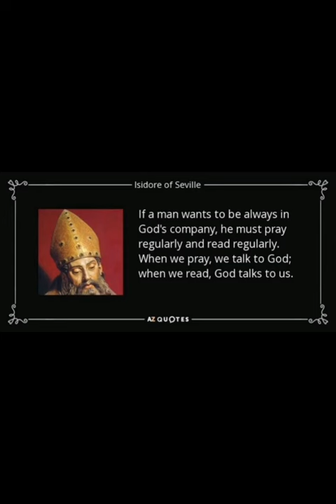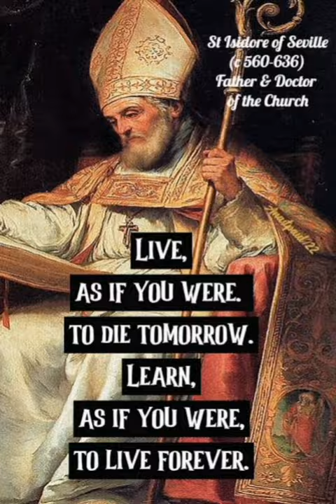APRIL 4TH (ST ISDORE OF SEVILLE)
Today The Church Celebrates St Isdore Of Seville.

The 76 years of Isidore’s life were a time of conflict and growth for the Church in Spain. The Visigoths had invaded the land a century and a half earlier, and shortly before Isidore’s birth they set up their own capital. They were Arians—Christians who said Christ was not God. Thus, Spain was split in two: One people (Catholic Romans) struggled with another (Arian Goths).

Isidore reunited Spain, making it a center of culture and learning. The country served as a teacher and guide for other European countries whose culture was also threatened by barbarian invaders.

Born in Cartagena of a family that included three other sibling saints—Leander, Fulgentius and Florentina—he was educated by his elder brother, whom he succeeded as bishop of Seville.

An amazingly learned man, he was sometimes called “The Schoolmaster of the Middle Ages” because the encyclopedia he wrote was used as a textbook for nine centuries. He required seminaries to be built in every diocese, wrote a Rule for religious orders, and founded schools that taught every branch of learning. Isidore wrote numerous books, including a dictionary, an encyclopedia, a history of Goths, and a history of the world—beginning with creation! He completed the Mozarabic liturgy, which is still in use in Toledo, Spain. For all these reasons, Isidore has been suggested as patron of the Internet. Several others—including Anthony of Padua—also have been suggested.

He continued his austerities even as he approached age 80. During the last six months of his life, he increased his charities so much that his house was crowded from morning till night with the poor of the countryside.

Reflection

Our society can well use Isidore’s spirit of combining learning and holiness. Loving, understanding and knowledge can heal and bring a broken people back together. We are not barbarians like the invaders of Isidore’s Spain. But people who are swamped by riches and overwhelmed by scientific and technological advances can lose much of their understanding love for one another.

Saint Isidore of Seville is the Patron Saint of:

Internet users
Computers users